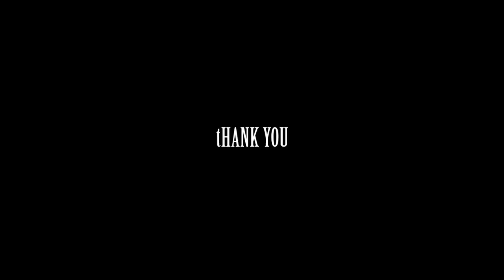Celebration Of Praise sharing Christmas carols, dances and songs at CCIS 21 Dec 2019 ION Stage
Celebration Of  Praise(Bandung Indonesia) sharing Christmas carols, dances and songs at Celebrate Christmas In Singapore 21 Dec 2019  ION Stage